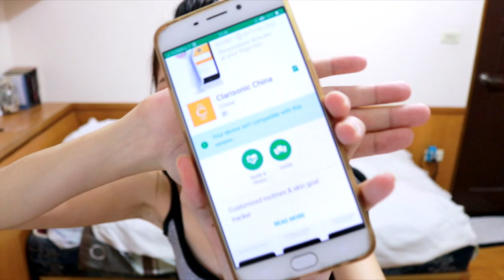最貴1萬元台幣開箱！Clarisonic最新科萊麗Mia Smart 智能美顏儀 || Clarisonic Mia Smart Unboxing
10000 大家沒看錯！4個零！！  1萬元的 Clarisonic科萊麗 智能美顏儀開箱！
——— Products Mentioned 產品 ———

❅Clarisonic
 ╰• Mia Smart 智能美顏儀

——— SHOP MY OUTFIT ! 瑞恩的穿搭！ ———

輸入 ↦ RuiEnn200

"满NT$5499折現NT$900
满NT$2999折現NT$400
满NT$1899折現NT$200"

╰•SHEIN (國際) ↬

——— I DARE YOU TO STALK ME 你有膽量追踪我嗎? ———

如果你願意以贊助的方式鼓勵我,以便我可以花更多時間在製作影片這方面,請點這邊：

———Songs———

Song: Nekzlo - Back To Summer

(I speak English, Chinese, Malay, Cantonese, Indo etc. Thus, feel free to write to me in any language that you are comfortable with ! )
(我會英文，中文，馬來語，粵語，印尼語等等... 您可用最擅長的語言跟我聯絡 ! )

They DO NOT COST YOU anything,  I do make a simple buck or two when you buy through them.You don't have to use my link, but if you do, it would really help my channel! :) Honesty is key on my channel, however if you don't trust it, you definitely have the right to google them yourself and purchase them via however you want!